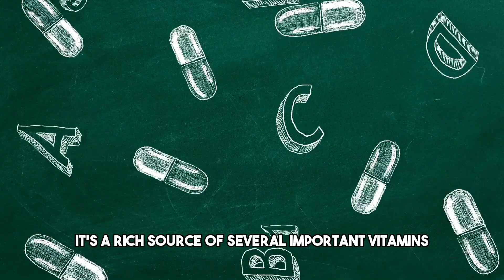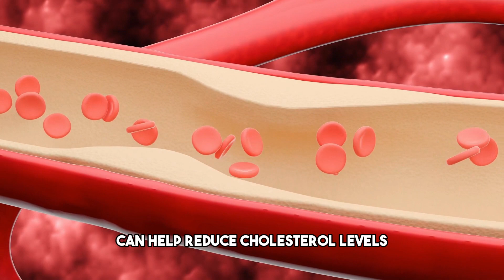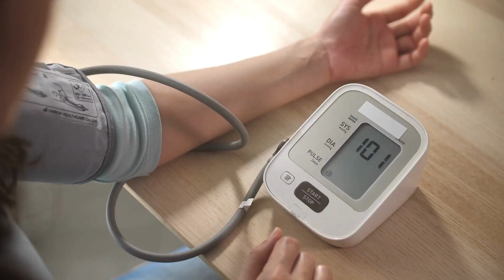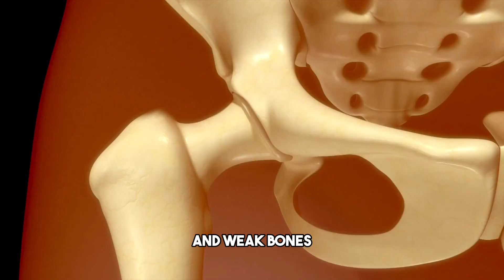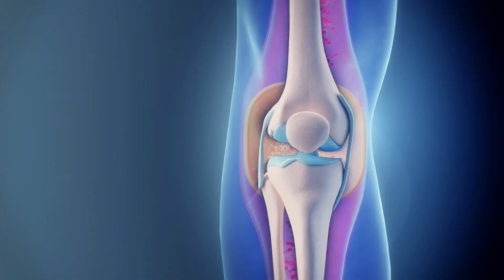Top 10 Foods to Eat After 50 for Anti-Aging Benefits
Discover the fountain of youth with our guide to the "Top 10 Foods to Eat After 50 for Anti-Aging Benefits"! Explore a curated list of nutrient-rich foods that support skin health, joint function, and overall well-being.

Watch now for a healthier tomorrow! Let's age gracefully together! 🍎🥦✨